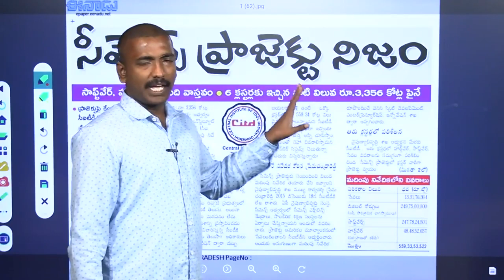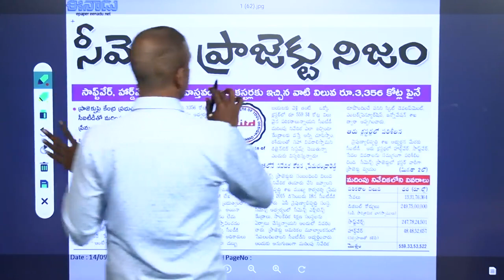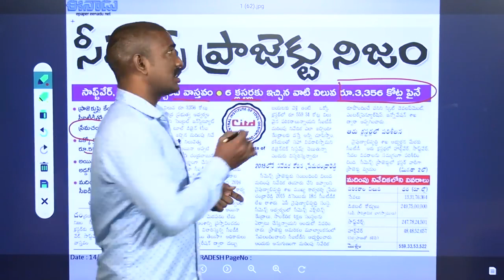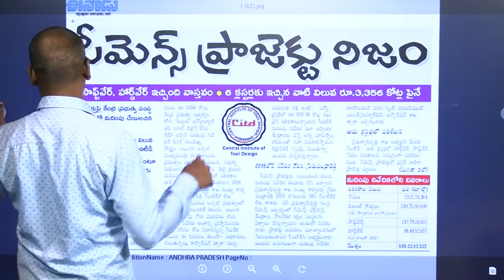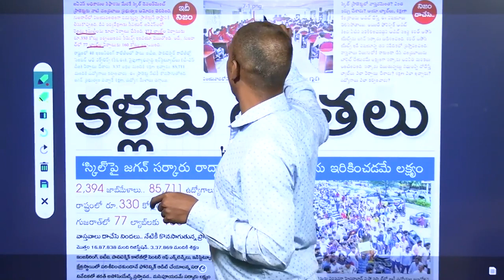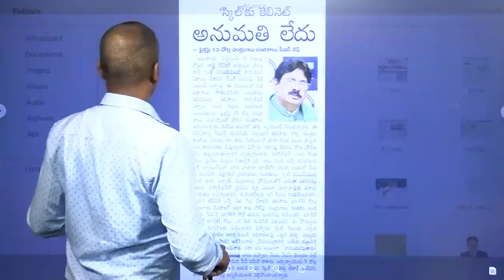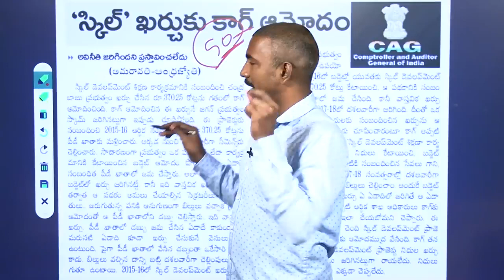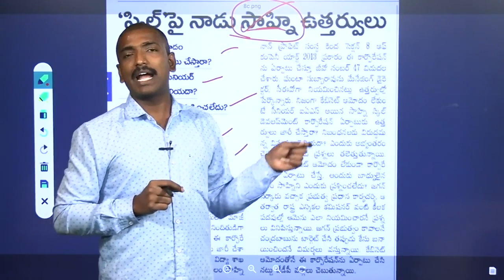16 September 2023